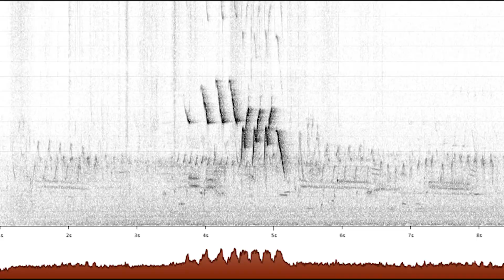BirdBytes - The Warbler That Can't Sing Right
Yellow Warblers are a very common species throughout North America, and fill forests with their distinctive "sweet, sweet, I'm so sweet" song. So imagine our confusion when we encountered one that sounded absolutely nothing like that.

All birds depicted in this video are wild birds caught, banded and handled by permitted and trained professionals, and are released immediately after filming. Where possible, multiple similar birds are used to minimize individual handling times.

Video by Shane Abernethy

or @Beaverhillbirds